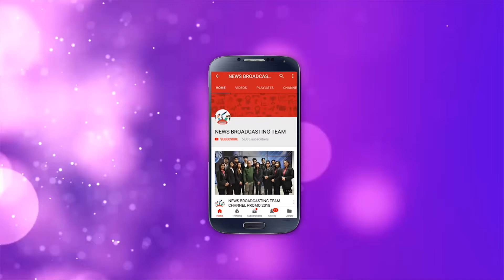PM Modi and Xi Jinping meet at China...